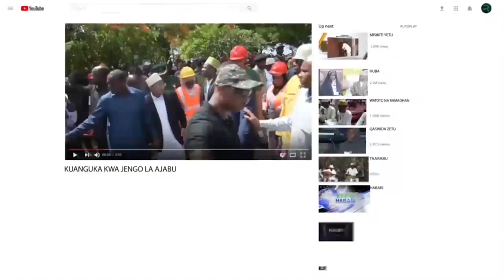KUFUNGA KAMPENI ZA UCHAGUZI WA SERIKALI ZA MITAA- KIBAHA PWAN MAKAMU USHINDI NILAZIMA CCM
Mjumbe wa Kamati Kuu ya Halmashauri Kuu ya CCM Taifa na Makamu wa Pili wa Rais wa Zanzibar Mhe. Hemed Suleiman Abdulla amewataka wananchi wa Mkoa wa Pwani kujitokeza kwa wingi katika kuwapigia kura wagombea wote walioteuliwa na Chama cha Mapinduzi katika uchaguzi wa Serikali za Mitaa unaotarajiwa kufanyika kesho tarehe 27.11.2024.

Ameyasema hayo katika Mkutano wa Hadhara wa kufunga Kampeni kwa Chama Cha Mapinduzi Mkoa wa Pwani katika Uwanja wa Standi ya Zamani ya Mabasi Kibaha meli Moja Wilaya ya Kibaha Mjini.

Amesema kila mwanchi ana haki ya kutekeleza takwa la kikatiba la kuchagua kiongozi anaemfaa na kumuamini  ambao ni wagombea kutoka chama cha mapinduzi ndio wenye sifa zote za kuwa viongozi wa serikali za mitaa kutokana na sera nzuri na ahadi zinazotekelezeka.

Mjumbe huyo wa Kamati Kuu ya Halmashauri Kuu ya CCM Taifa amewaahidi wananchi wa Mkoa wa pwani kuwapa kila aina ya ushirikiano katika uchaguzi huo ili kuhakikisha CCM inaendelea kushinda na kushikilia Dola kutokana na viongozi wake wazuri, sera zinazotekelezeka na utekelezaji wa ahadi wanazoziahidi kwa wananchi.

Mjumbe huyo wa Kamati Kuu ya Halmashauri Kuu ya CCM Taifa ambae pia ni Makamu wa pili wa Rais wa Zanzibar amesema kuwa Uchaguzi huu wa serikali za mitaa kwa chama cha mapinduzi ni matayarisho ya uchaguzi Mkuu wa Nchi wa mwaka 2025 ambapo Chama cha mapinduzi kimejipanga kupata ushindi mkubwa wa kishindo.

Sambamba na hayo Mhe. Hemed ametumia hadhara hio kuwaombea kura wagombea wa Chama cha Mapinduzi na kuwataka wanaCCM kuhakikisha kila mmoja katika mtaa wake wanakwenda kukipigia kura Chama cha Mapinduzi kwa kuwachagua wagombea wote waliopitishwa na chama hicho.

Nae Mwenyekiti wa Chama Cha Mapinduzi Wilaya ya Kibaha Mjini Ndugu MWAJUMA NYAMKE amesema CCM Wilaya ya Kibaha Mjini imejiandaa vizuri katika uchaguzi wa Serikali za Mitaa kwa kufanya kampeni katika Mitaa yote 73 ambayo  wagombea wa CCM wamepitishwa na kuhakikisha kuwa wagombea wote watashinda kwa kishindo kikubwa sana.

NYAMKE amesema kuna kila sababu ya CCM kushinda kwa kishindo katika uchaguzi wa Serikali za Mitaa kutokana na kazi kubwa ya kuekeza katika miradi ya maendeleo iliyogusa Sekta zote za Maendeleo hivyo wanaCCM na wananchi wote wana wajibu wa  kukipigia kura za ndio Chama cha Mapinduzi.

Kwa upande wake mbunge wa Jimbo la Kibaha Mjini Mhe. SILVETUS FRANSIS KOKA amesema kuwa viongozi wa Wilaya hio hawana hofu na ushindi wa CCM katika uchaguzi wa Serikali za Mitaa kutokana na kazi kubwa iliyofanywa na Rais wa Jamhuri ya Muungano wa Tanzania ambae pia ni Mwenyekiti wa CCM Taifa Dkt. Samia Suluhu Hassan ya kuhakikisha kila Mkoa ndani ya Tanzania unapitiwa na miradi ya maendeleo ambapo Kibaha Mjini ni miongoni mwa  wanufaika wakubwa na miradi hio ya maendeleo iliyogusa Sekta zote za Maendeleo.

KOKA amesema Jimbo la Kibaha Mjini limeongeza wanachama wapya wengi waliojiunga na CCM wakiwemo waliotoka vyama vya upinzani jambo linalotoa Taswira ya ushindi wa kishindo kwa chama cha Mapinduzi katika uchaguzi wa Serikali za Mitaa unaotarajiwa kufanyika November 27, 2024